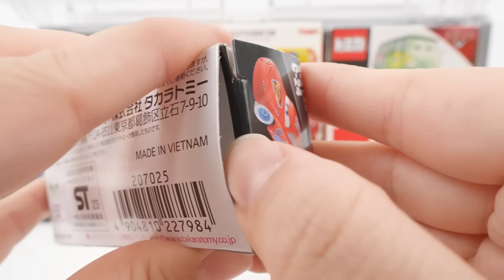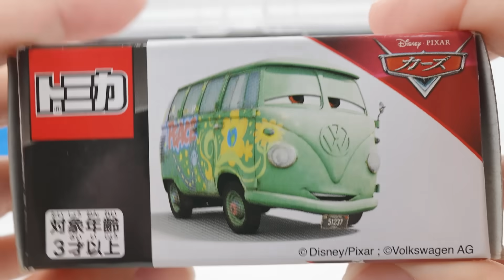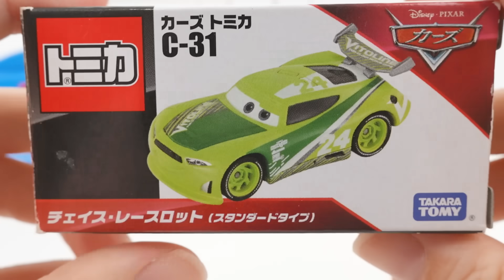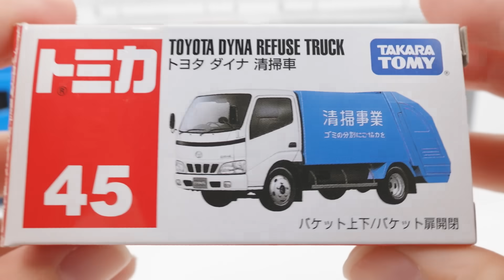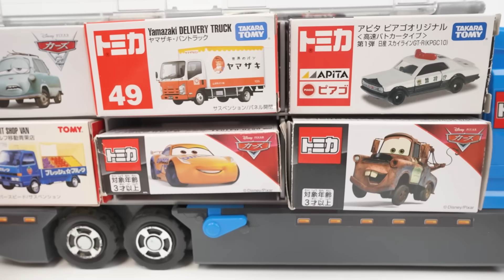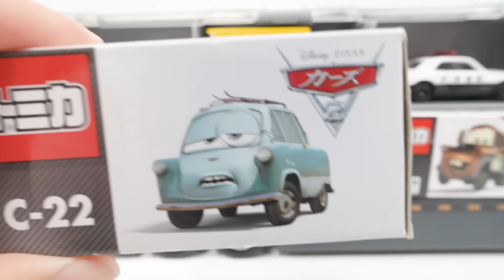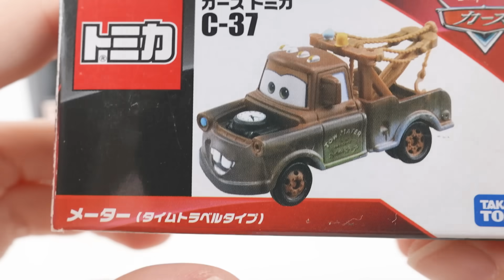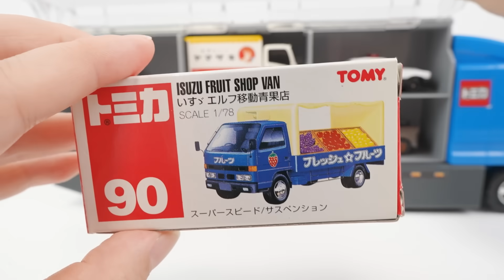12 Types Cars Tomica ☆ Open Tomica and place it on Okatazuke convoy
[Disney Cars] Tomica opens the working miniature car and stores it in the cleaning convoy. Ambulances, garbage trucks, and disney cars appear.